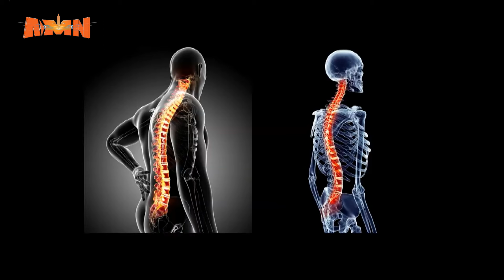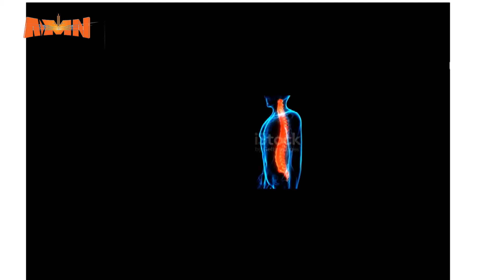የአከርካሪ አጥንት ስብራት ምንድን ነው?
የአከርካሪ አጥንት ስብራት አብዛኛውን ጊዜ በትራፊክ እንቅስቃሴ እና የግንባታ ሥራዎች ላይ በሚያጋጥም አደጋ ምክንያት የሚከሰት ጉዳት ነው። መከላከያዎችን በመጠቀም እና ጥንቃቄ በማድረግ ይህንን ጉዳት እና መጪን መከላከል እንደሚቻል የሕክምና ባለሙያዎች ይመክራሉ።

AMN የካቲት 01/2016 ዓ.ም